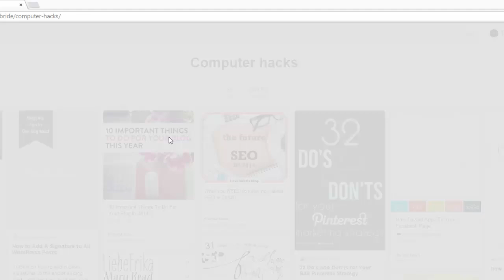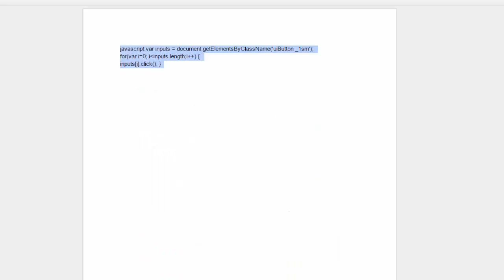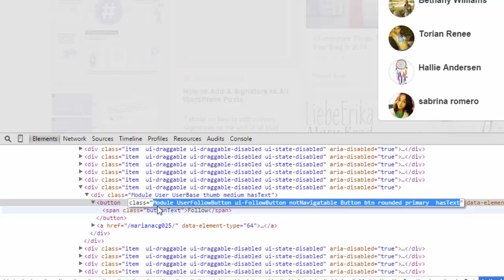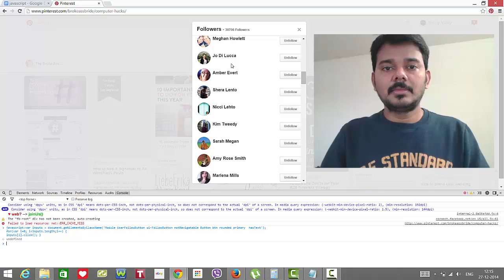How to follow all members in pinterest board at one shot?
In this video, I have explained how to follow all your pinterest board members at one shot.  we can follow more than 30000 followers at one shot.